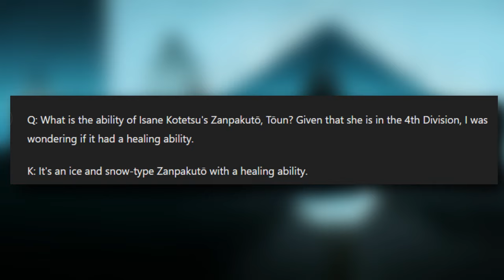Finally Kubo Reveals Isane's Shikai Ability | Possible Bankai Reveal in Hell Arc?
The Mysterious Shikai that Prevented Zangetsu from Revealing the Truth to Ichigo : The Strongest Shikai, Ichimonji!